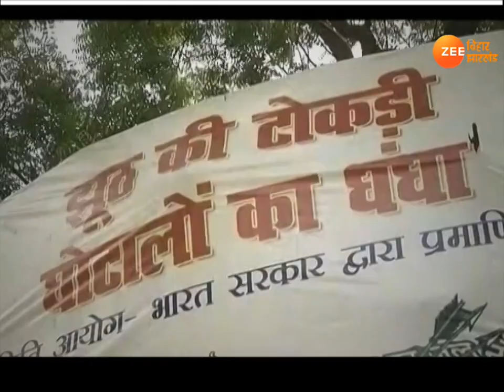Bihar: Rabri Devi के मायके पहुंचा सियासी पोस्टर वार !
बिहार: 10 महीने बाद बिहार में चुनाव है. चुनाव को लेकर मुद्दे सेट करने में जुट गई है. इसी कड़ी में अब एक नया पोस्टर जारी किया गया है. पोस्टर में बताया गया है कि विकास राबड़ी देवी के मायके तक पहुंच गया है.